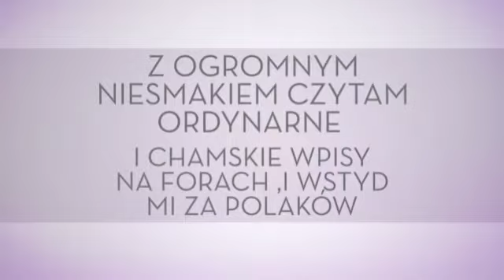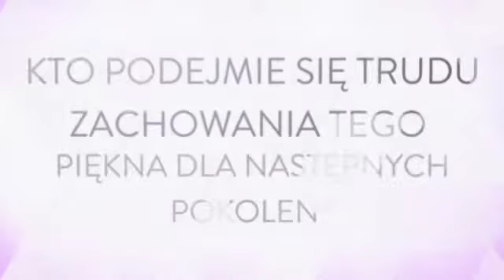PSY SZCZEKAJĄ,KARAWANA JEDZIE DALEJ..